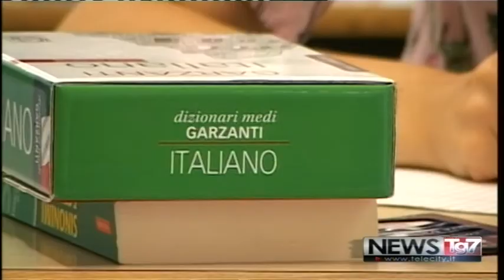TG AL 250618 H1230 A